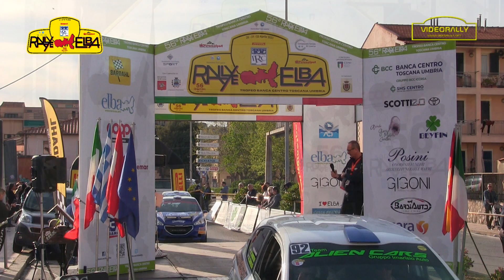rally elba irc 2023 special report grassi amato the movie